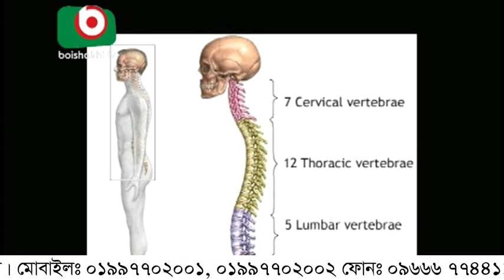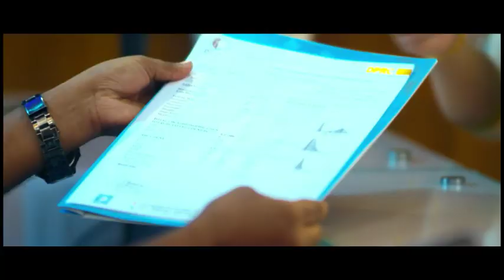কি কি কারণে ঘাড় ব্যথা হতে পারে? জেনে নিন